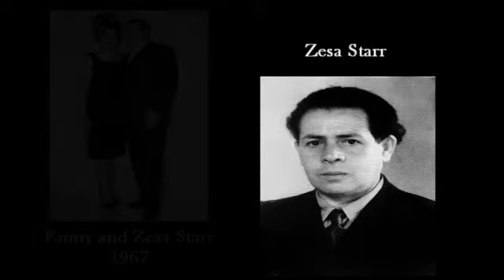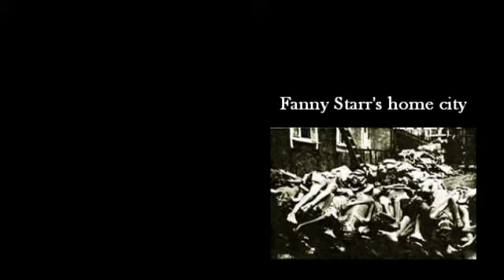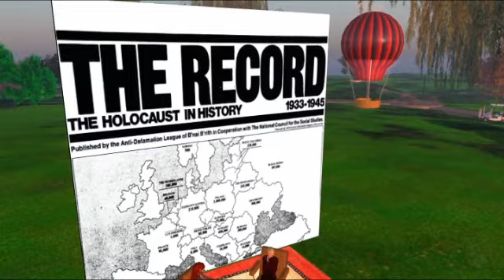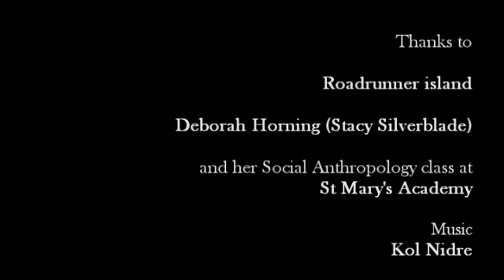Why Now? Fanny Starr, Holocaust survivor, speaks and answers questions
WARNING: Contains Graphic Images from the Holocaust.

Fanny Starr, Holocaust Survivor speaks and answers questions from an International audience. On the real time interactive platform known as Second Life, Mrs. Starr is interviewed by Pooky Amsterdam in Part 2 of the Document of Time and answers people and students from around the world.

Produced by helenrstarr productions ©